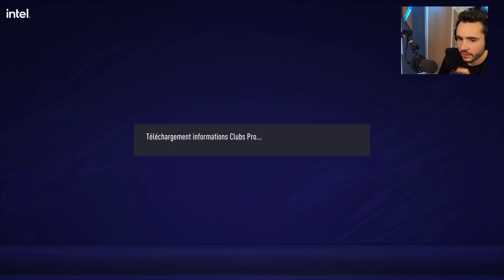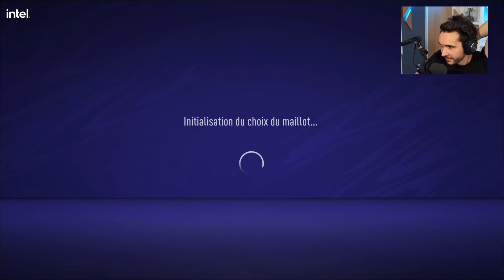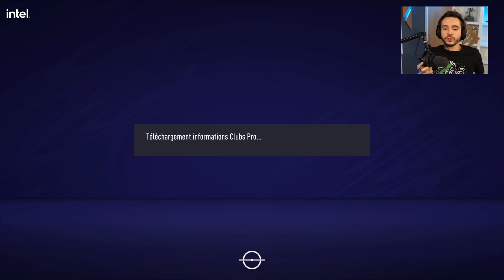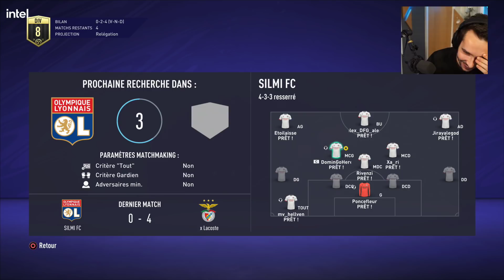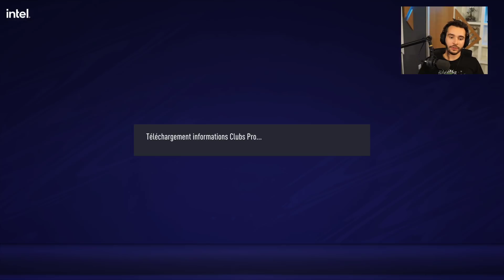NOUS SOMMES DIGNES ! ► Club Pro FC Silmi #11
Nouvelle soirée avec les légendes du FC Silmi !